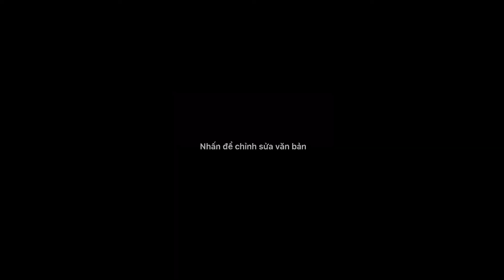Sang talks about his new haircut and his sister (non-edited)